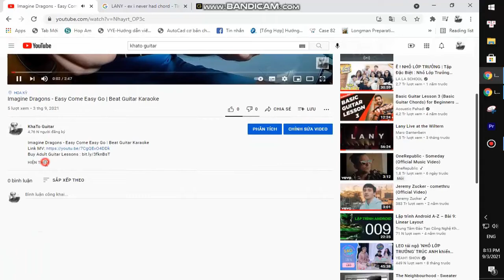Joshua Bassett - Secret | Guitar Tutorial